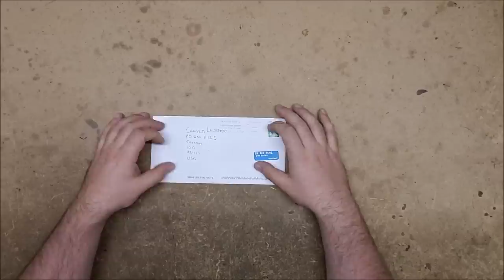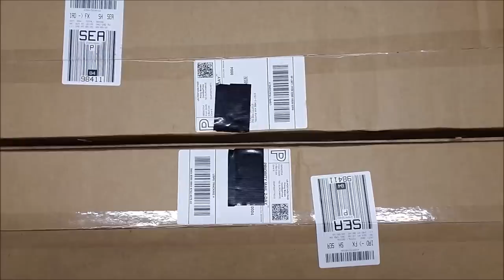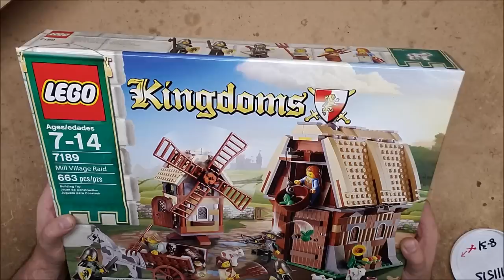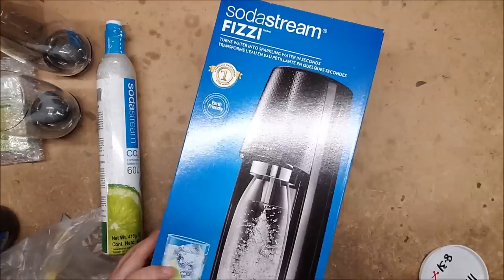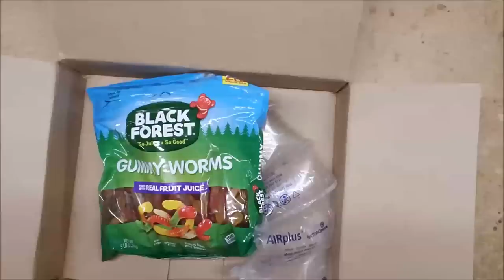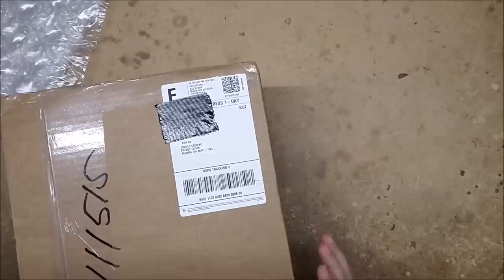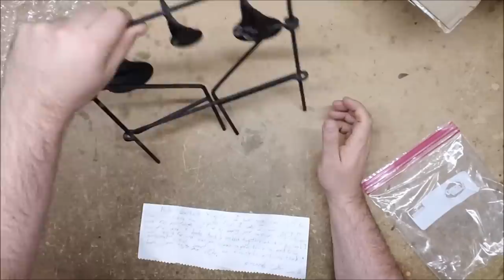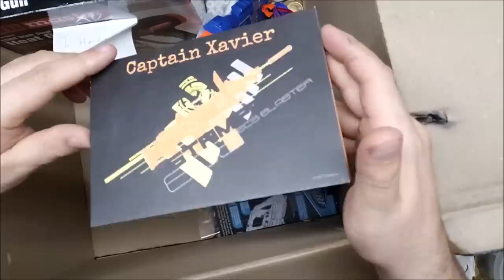Friday Fanmail and Q&A #67 (9/7/2018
Captain Slug:

Mailing Address:
Chaylo Laurino

 Alterations: spliced.

Time Lapse:
"Rumble"